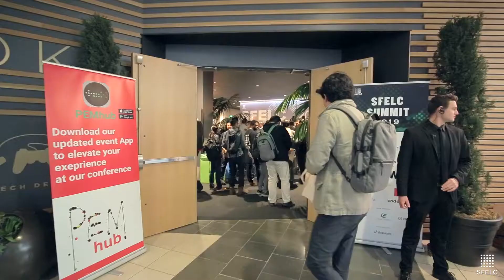SFELC Summit 2019 Highlight